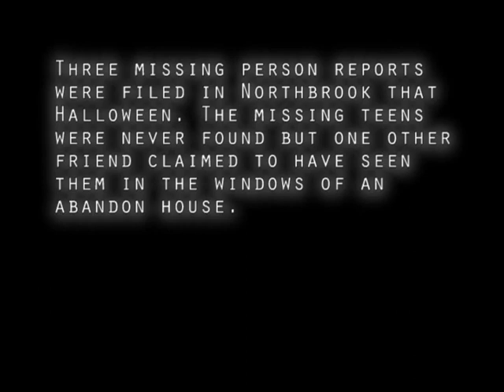Shadows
Short Horror I did at Glenbrook North High School